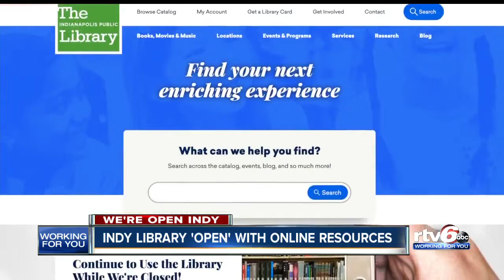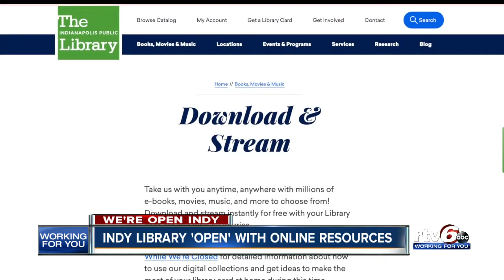We're Open Indy: Indy Library 'open' with online resources